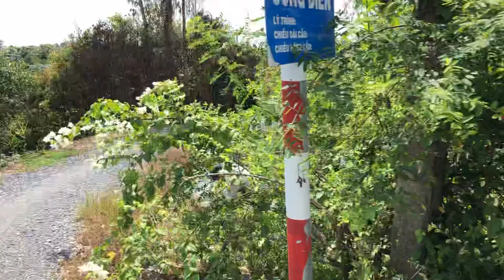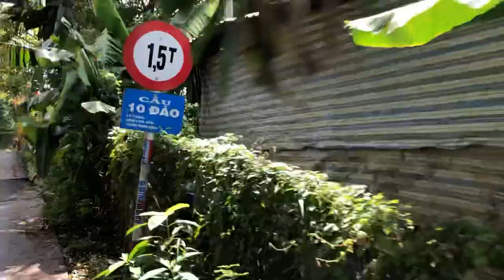Đường lang bông giấy Long Hưng A huyện Lấp Vò tỉnh Đồng Tháp